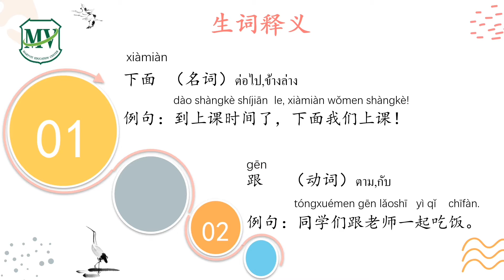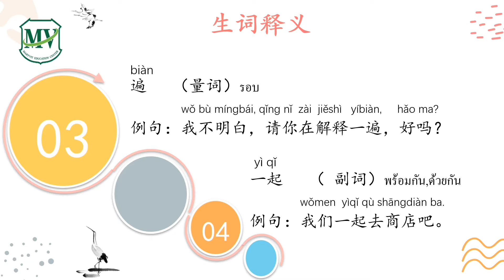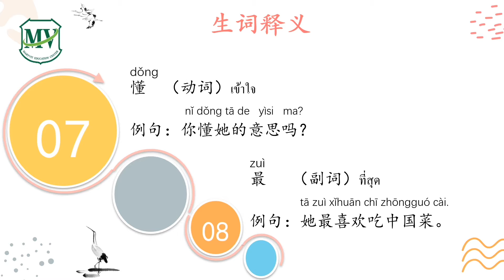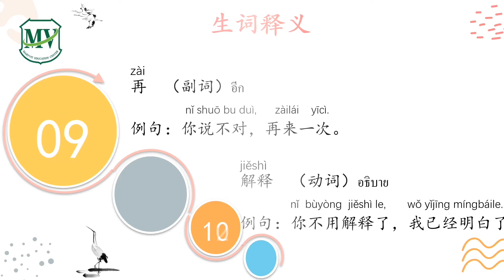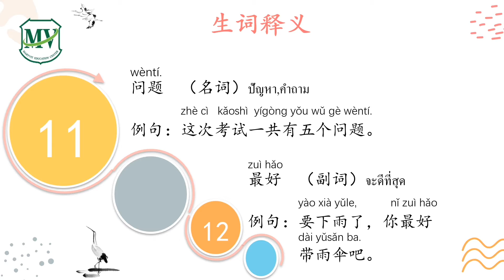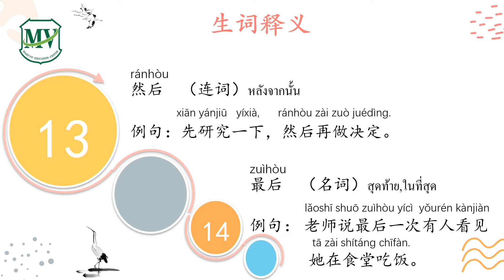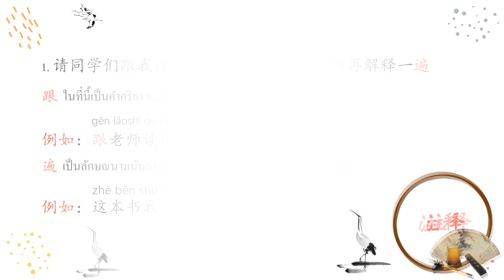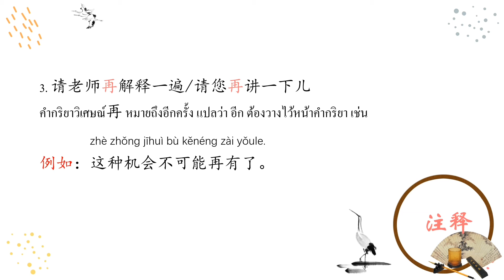Lesson 27 Vocabulary ภาษาจีน ม.6